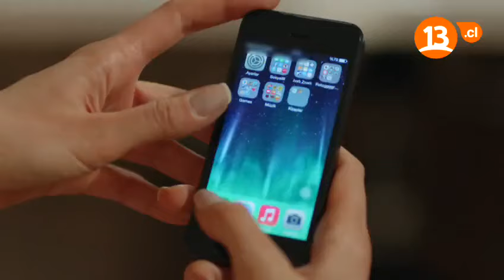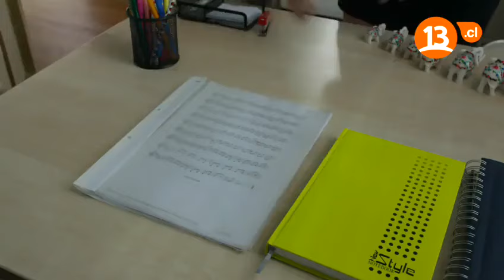Entre Dos Amores Capitulo 93